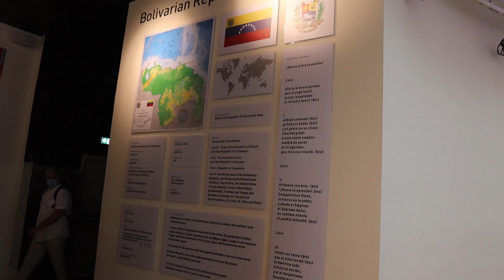Happy New Year 2022 Celebration at EXPO 2020 (Dubai, UAE) - EDM & Fireworks - A Travelogue by Shweta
Happy New Year (2022) celebration in EXPO 2020 Dubai had been fabulously illuminating by bountiful fireworks. Drone show, air show and EDM/Techno music festival made the New Year’s Eve lively with Dimitri Vegas, Armin van Buuren, Vini Vici and many more celebrity DJ.

EXPO 2020 (Arabic: إكسبو 2020) is a World Expo, currently hosted by Dubai in the United Arab Emirates from 1 October 2021 to 31 March 2022. The Bureau International des Expositions (BIE) general assembly in Paris named Dubai as the host on 27 November 2013.

The theme of the EXPO 2020 is "Connecting Minds, Creating the Future". The EXPO has three subthemes: opportunity, mobility and sustainability, each with its own pavilion. Mission Possible - The Opportunity Pavilion is designed by AGi Architects, Alif - The Mobility Pavilion by Foster and Partners, and Terra - The Sustainability Pavilion by Grimshaw Architects.

Sustainability:
In addition to Terra - The Sustainability Pavilion in the sustainability district, there will be a Hammour House which explores coral reefs; a district stage that seats 300, and several national pavilions: Brazil's Walk through a waterfall, the Czech Republic's Water the desert, Singapore's Enter a rainforest, Germany's Wear cutting-edge devices, the UAE's Terra – The Sustainability Pavilion, and the Netherlands' Enter a miniature world pavilion.

Mobility:
Alif - The Mobility Pavilion will include the world's largest passenger lift (capable of transporting more than 160 people).

Opportunity:
Mission Possible - The Opportunity Pavilion is designed by AGi Architects.

Thanks for watching this video and virtually touring with Shweta. Keep loving me :-D Cheers.

This is a platform for the bohemian souls with immense wanderlust. Traveling with positive vibes leads to spirituality. Exploring an unknown place, knowing people and their cultural values, conversing with good human beings, expressing gratitude and courtesy can not only broaden one’s mindset but also increase wisdom.

In this platform, you may feel free to explore the world through enchanting travelogues created by Shweta. Visit the travel page to plan your next journey. Reach out by email/chat to know more. Bon Voyage.